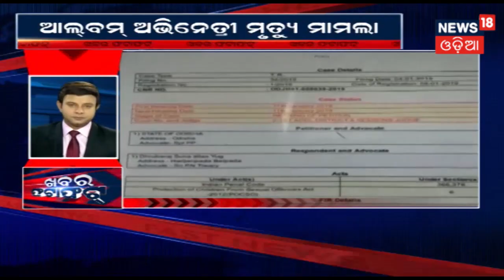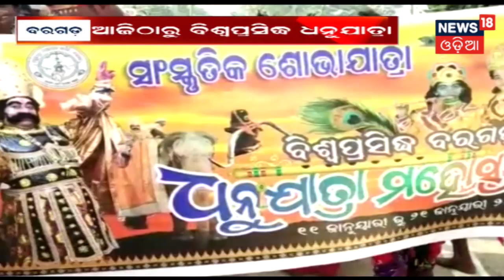ସକାଳର ବଡ ଖବର ଦେଖନ୍ତୁ ୨୫ ମିନିଟ ରେ | Morning Headline Of Odisha | 12th Jan 2019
ସକାଳର ବଡ ଖବର ଦେଖନ୍ତୁ ୨୫ ମିନିଟ ରେ